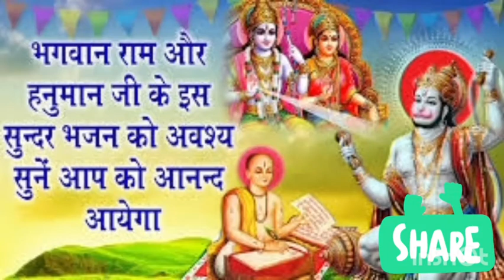कि हम बनवासी है वन को चले गए तुम जश्न मनाना आंगन में 🙏🙏🙏🙏 Mp Narsinghpur Dhawai Deepak Choudhary